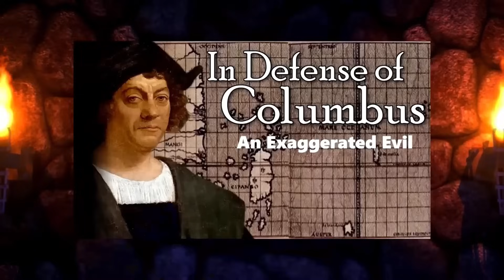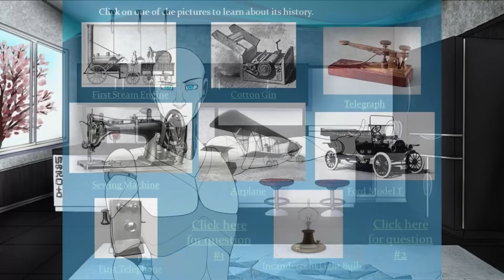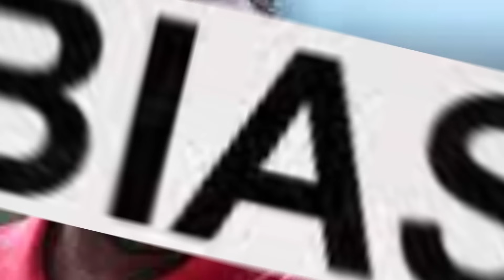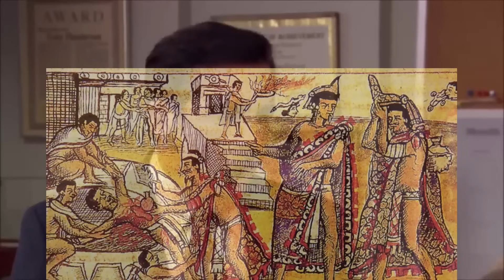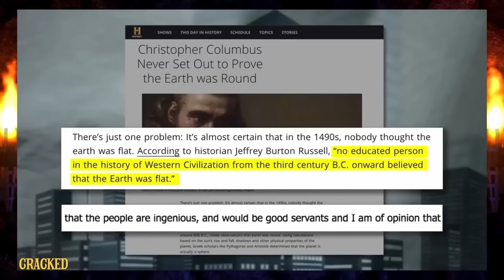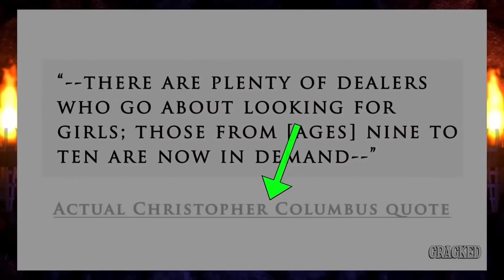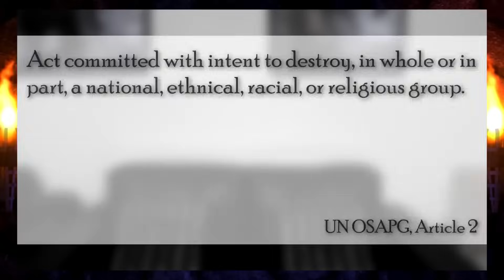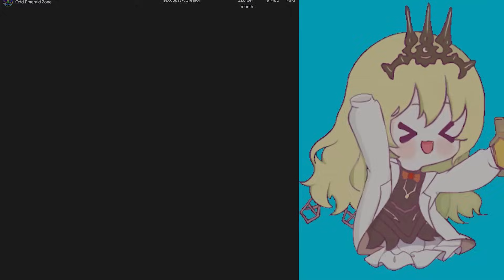Armoured Skeptic Does Not Understand Knowing Better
Knowing better made a bad video on Christopher Columbus and Armorded Skptic made an even worse video covering it.

I would like to give a big thank you to Tommy for the editing:

0:00 Quick little update
0:34 Intro
1:38 Armorded Skptic being petty
2:47 Armorded Lies
4:38 Why knowing Better took down the video
5:58 Armorded Indoctrination
6:21 They agree on the shape of the Earth
7:57 Sometimes people get lucky. I guess
10:51 That is what Adam meant
11:40 Every knows that the Native Americans existed
12:42 Getting the population number wrong
15:04 The part where Armorded Skptic video got really bad
17:19 This Debunks nothing
18:18 explaining why some cultures are less Advanced IS BAD
19:19 Armorded Skptic doesn't understand domestication
21:19 Video Game logic IS BAD
21:54 you didn't mention X therefore bias
22:26 Armorded Skptic doesn't understand selective breeding
23:20 Apparently they chose not to domesticate animals
25:50 The worst part of Armorded Skptic's video
28:48 Debunk the argument, PLEASE!
29:42 Canadians be like
30:07 benefit of hindsight
30:48  Armorded Skptic REALLY doesn't understand domestication
32:39 If you can't do something that means you don't want to do it
34:20 40 Europeans wiped out 90% of the native population. somehow?
35:49 Killing less people means you are still just as bad.
37:39 The Europeans nuked the natives. somehow?
38:28 Serfs had it worse than slaves. Somehow?
41:30 If you didn't start the transatlantic slave trade, you are one of the worst people ever. Apparently?
44:37 protecting children IS BAD
47:53 Armorded Skptic doesn't understand what alleged means
48:16 OMG he made a good point
49:16 His points are getting better
50:49 Christopher Columbus is not Europe
51:35 that's illegal term not a moral one
54:43 THIS DEBUNKS NOTHING
58:21 bad people are bad
58:47 Okay let's finish this video up
59:59 Ending thoughts
1:01:43 credits